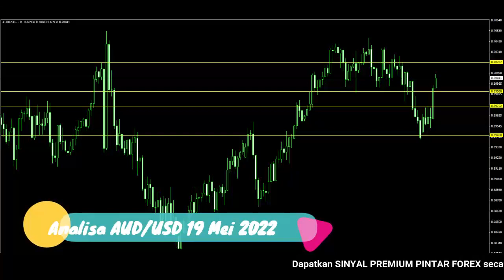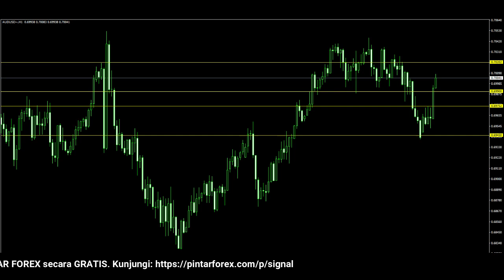🔴 LIVE: Analisa Forex Hari Ini 19 Mei 2022 Analisa AUD-USD 19 Mei 2022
"Analisa Forex Hari Ini 19 Mei 2022 Analisa AUD-USD 19 Mei 2022